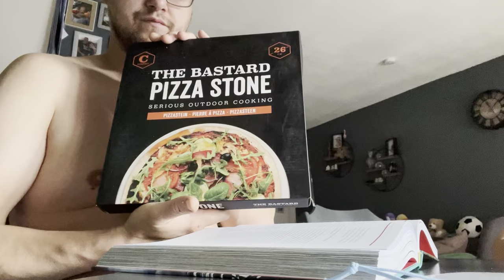Een druk maar leuk weekend! | ups en down 574